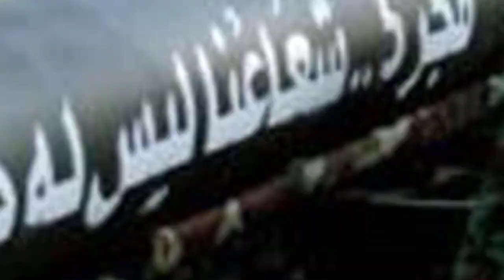আন্তর্জাতিক সংবাদ। Today 13 Nov : 2023 । Reala News TV। আন্তর্জাতিক খবর।International News Bangla।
আন্তর্জাতিক সংবাদ
আন্তর্জাতিক খবর
বাংলা নিউজ
বাংলা খবর
আজকের আন্তর্জাতিক
বিশ্ব সংবাদ
bangla news
্আন্তর্জাতিক বার্তা
সাম্প্রতিক খবর বিশ্ব
বাংলাদেশের খবর
ভারতের খবর
রাশিয়ার খবর
ইউক্রেনের খবর
রাশিয়ার সংবাদ